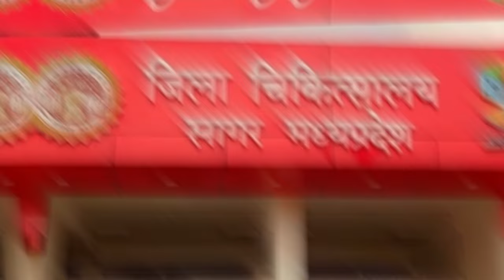Sagar ka Government hospital सागर का सरकारी अस्पताल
This video gives information about the Government District Hospital Sagar Madhya Pradesh.